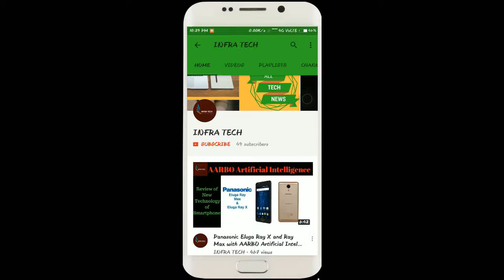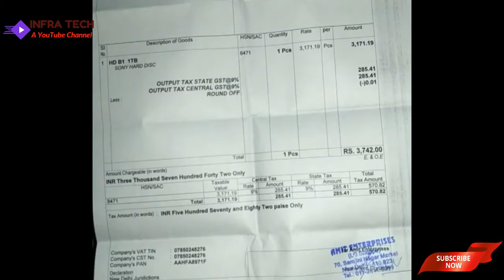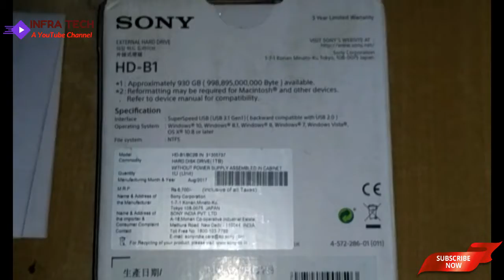UNBOXING !! Sony 1 TB Hard Disk With 3 Years Warranty...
In this video I make a review of UNBOXING !! Sony 1 TB Hard Disk With 3 Years Warranty .If you like this video then comment on this and also share.
To see Details & Buy